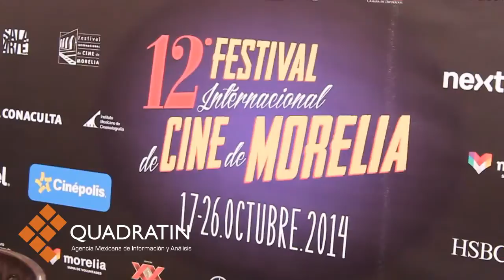Dan a conocer el programa del FICM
MORELIA., Mich, 9 de octubre de 2014.- Dan a conocer la cartelera del séptimo arte que conformará las secciones en competencia de la décimo segunda edición del Festival Internacional de Cine de Morelia, la cual se realizará en la capital michoacana del 17 al 26 de octubre.